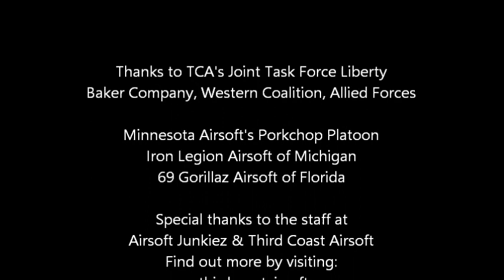Op Stone Breaker 24 - To the east of Lola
Here is the first video put together from footage shot during Third Coast Airsoft's Operation Stone Breaker 2024. This event played out over the weekend of April 19-21, 2024 at the Government Training Institute in Barnwell, South Carolina.

Thirty minutes into the first evolution and Baker company has finally fought through the intersection of Route's Sioux and Choctaw. As the CO pushed in with his troops they encountered several Western casualties heading back to the respawn point, followed by an enemy technical and a squad of infantry supporting a push towards OBJ Lola. The commander managed to take out the tech with a grenade but was hit soon after engaging the ground troops.